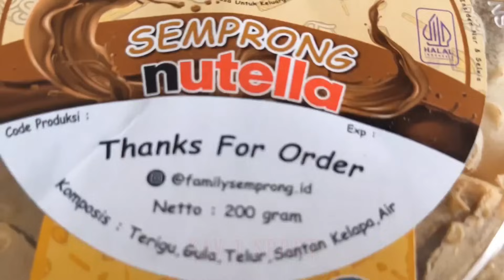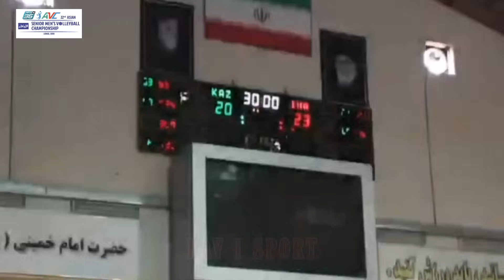AVC MEN'S VOLLEYBALL CHAMPIONSHIP | INDONESIA 🇮🇩 VS KAZAKHSTAN TAHUN 2023 🏐🔥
INDONESIA VS KAZAKHSTAN | AVC MEN'S VOLLEYBALL CHAMPIONSHIP 2023 🏐🔥

pertandingan timnas bola voli Indonesian 🏐

source : AVC